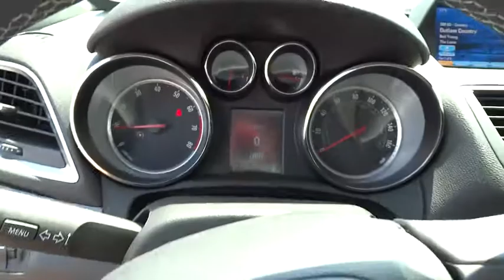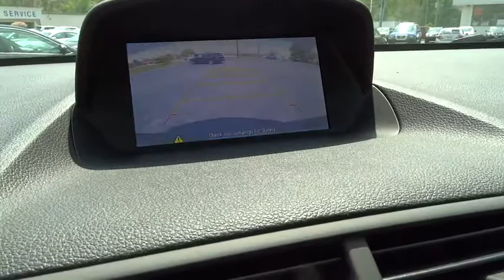2015 Buick Encore Christiansburg VA, Blacksburg VA, Princeton WV, Beckley WV, Roanoke VA N784A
2015 Buick Encore

LEATHER. All Wheel Drive! Turbo! Your quest for a gently used SUV is over. This gorgeous 2015 Buick Encore has only had one previous owner, with a great track record and a long life ahead of it. Take some of the worry out of buying an used vehicle with this one-owner creampuff.